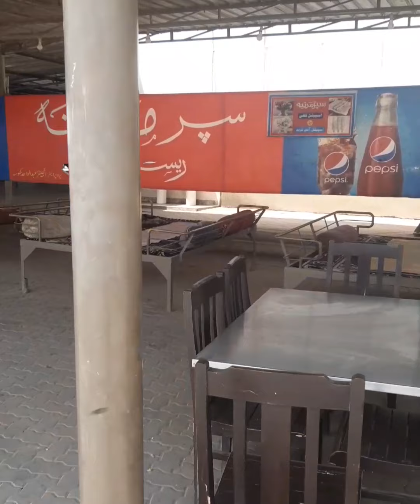Pak Tour Karachi to Hyderabad Part#2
Is Vedio Mey Humapko Karachi Sey Hyderabad Tak Ka Safar Dikhain Gey.

hum Subha 8.Bujey Rawan Howey they.
Ab Nori Baad Mey Nashta Karney Rokey Hein.
wesey Humey Kashmir Tak Jana hey.

Thanks.